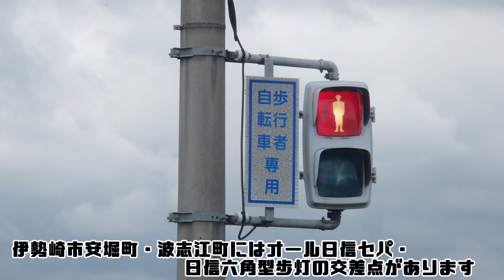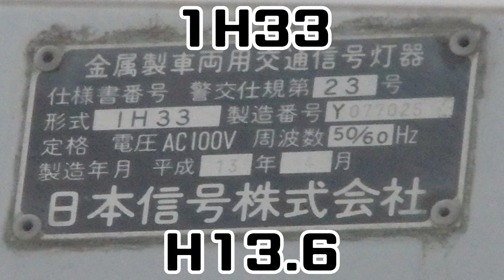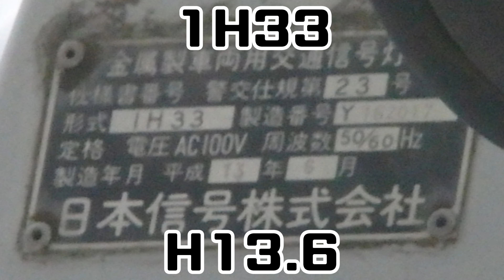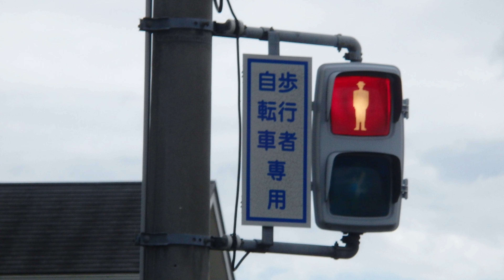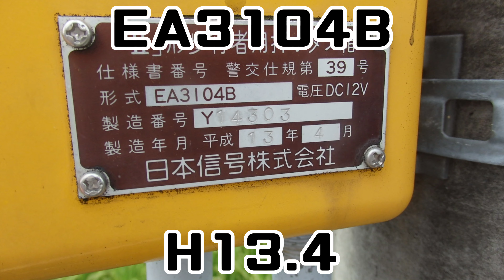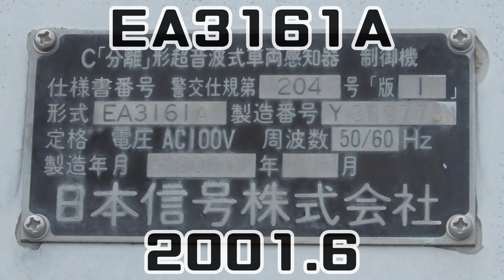【信号機撮影#917】群馬県伊勢崎市波志江町・安堀町 オール日信セパ・日信六角形歩灯の交差点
撮影場所: 群馬県伊勢崎市波志江町・安堀町 商業高校西交差点
規制番号:伊勢崎337号
撮影日: 2021年9月5日日曜日

伊勢崎市波志江町・安堀町で撮影したオール日信セパ・日信六角型歩灯の交差点です。全国的によくあるオール日信セパ・日信六角型歩灯で、群馬以外の日信六角型歩灯はスタンレー網目レンズで、栃木や福島などに設置されているようです。

BGM
To the Next Stage written - FLASH☆BEAT